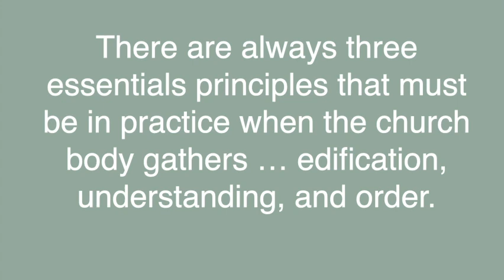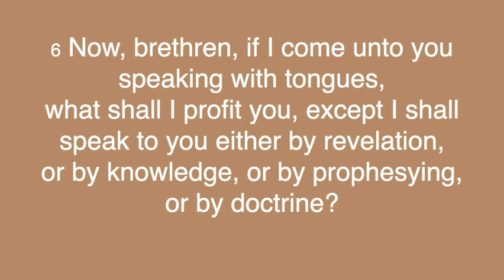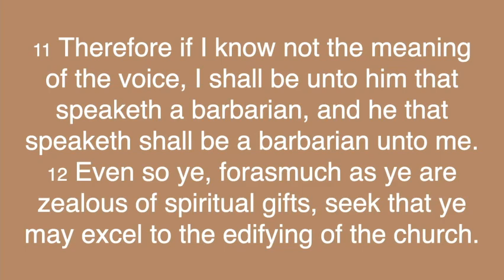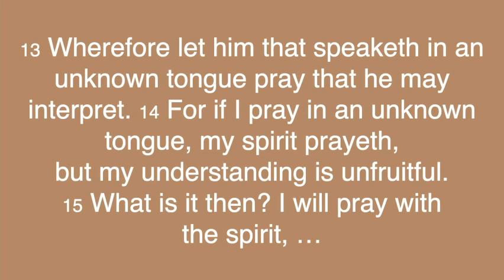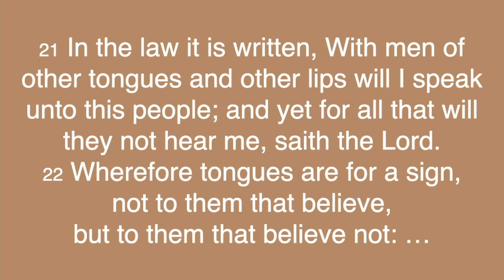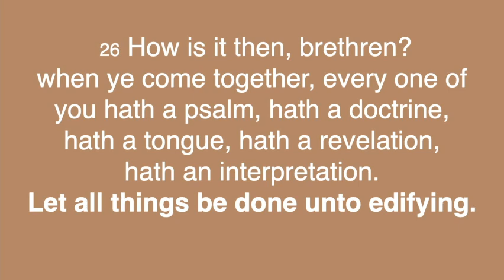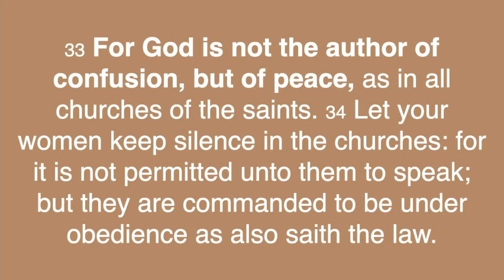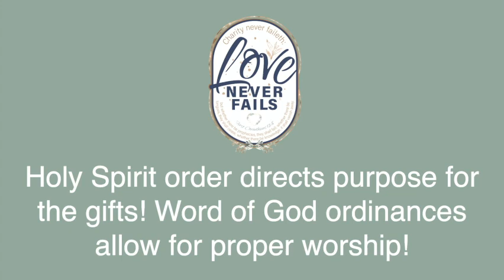Purposes Drawn From Principles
Pastor Mark speaks on drawing purpose from principles.